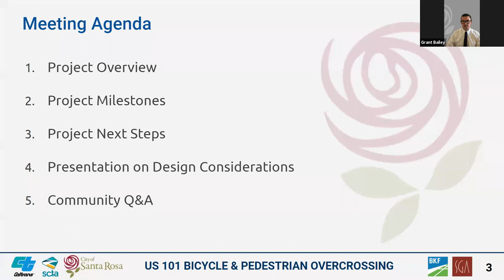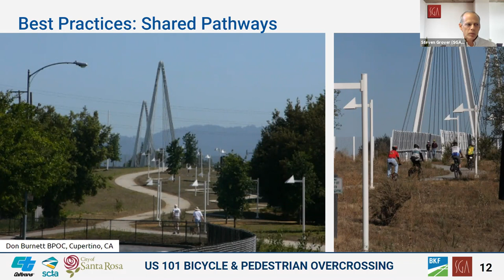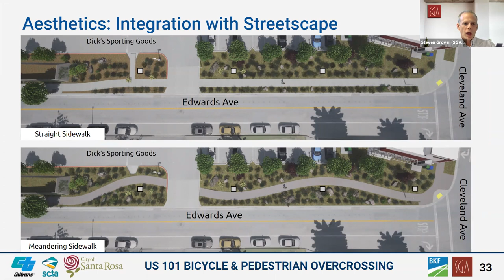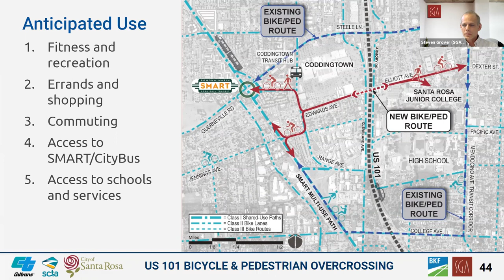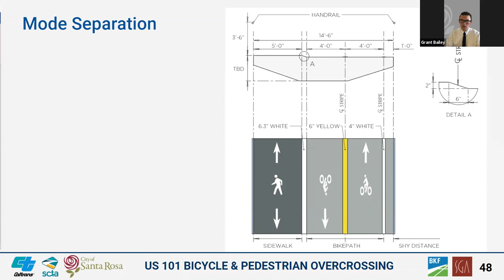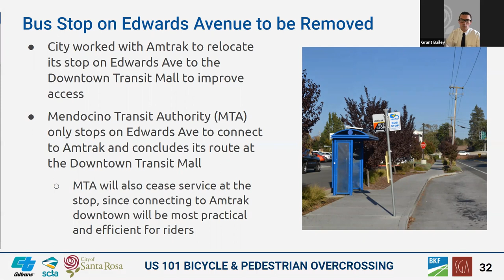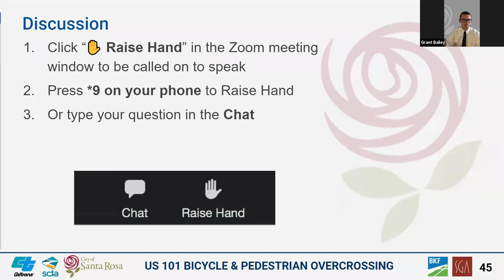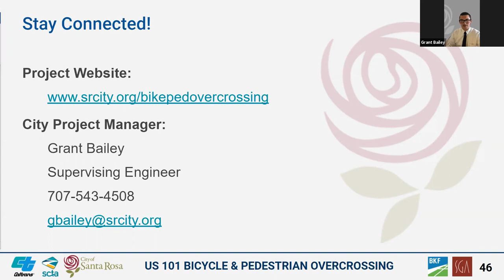Highway 101 Bicycle and Pedestrian Overcrossing Community Meeting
Highway 101 Bicycle and Pedestrian Overcrossing Community Meeting, July 21, 2021